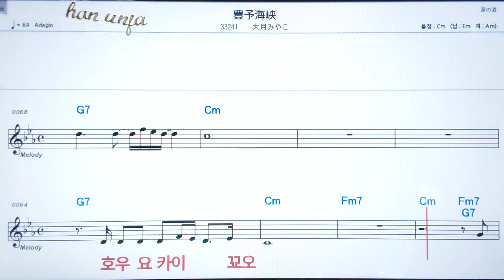💖호우요카이꼬오/오오쯔키미야코 ✌カラオケ.日本の曲( 한글 발음)악보, 코드 ,Karaoke*카라오케 반주